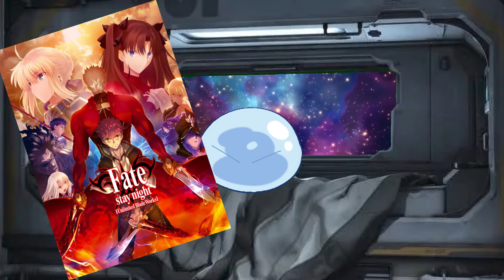Emiya Shirou Ruined The Entire Fate Series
Shirou Emiya is the main protagonist of Fate/stay night who acts as the Master of Saber during the Fifth Holy Grail War. He also happens to be the worst anime character ever and ruined the entire fate series.

My Novel I'm Writing:
"How I Slayed A Dragon"